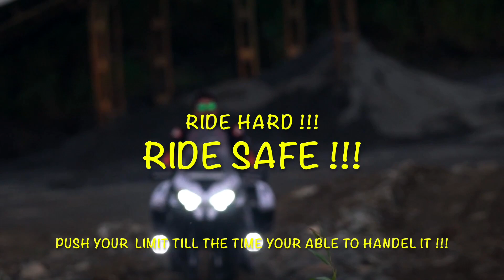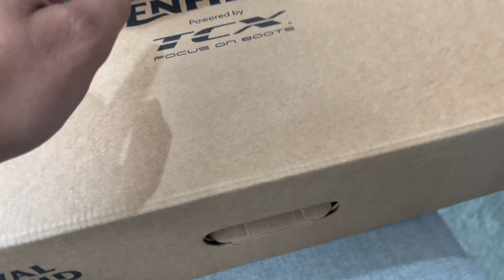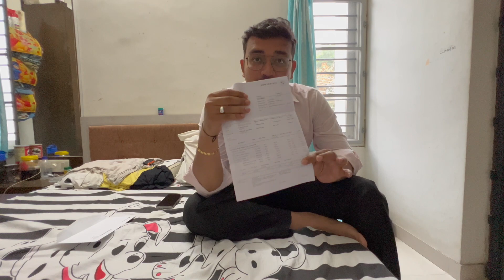BMW 1250 GSA 1st Service Bill gave me a SHOCK 🤯😭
HI GUYS THIS IS YOUR HOST AND DOST ANKIT DESAI AKA HELLROCKER!!

THIS VIDEO IS ABOUT LONG RIDE PREPARATION STARTED !

INSTA 360 ONE R TWIN EDITION

INSTA 360 INVISIBLE STICK

TANK BAG ( RAIDA)

TAIL BAG (VIA TERRA)

GADGETS:-

MAC BOOK AIR:- ( FOR EDITING)
I MOIVE EDITING SOFTWARE
MAVIC MINI FLY MORE COMBO DRONE
GO PRO HERO 7 BLACK
GO PRO HERO 8 BLACK
GO PRO BATTERY CHARGER
GO PRO MIC ADAPTER
SJ CAM 8
MAIN CAMERA
AMAZON BASIC BAG
CAMARA MOUNT FOR HELMET
STICKING MOUNT BY BLUE ARMOR
LAVALIER MIC